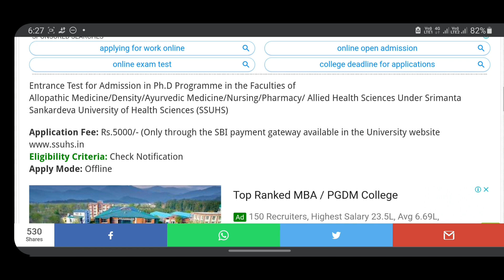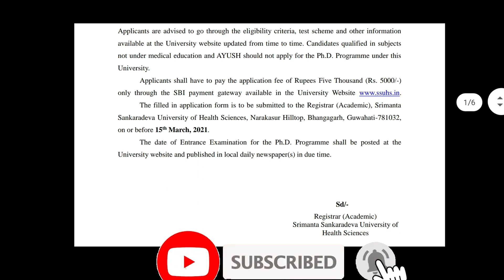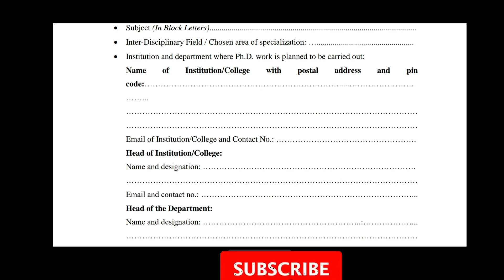SSUHS Entrance Test 2021 !! Srimanta Sankardeva University Entrance Exam How To Apply Full Process 😱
Online Application form link 2

1)MLA scholarship merit list 👉👉

2)IOCL Digboi GNM B.SC nursing 👉👉👉

4)How To check National Scholarship portal Payments methods 👉👉👉👉👉

5)How To check PMAY Gramin New List 2020

6)New Voter I'd list 2021👉👉👉👉👉

7)Free Aadhaar Cart For All students 👉👉

8)Guwahati University 6th Semester result